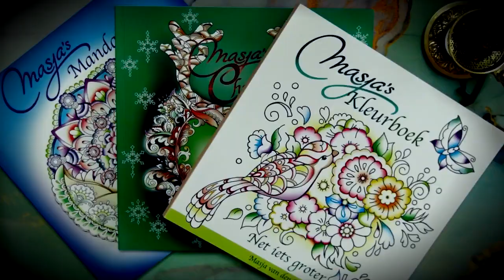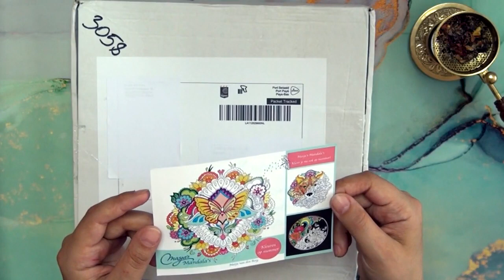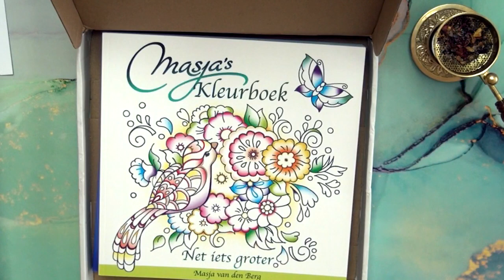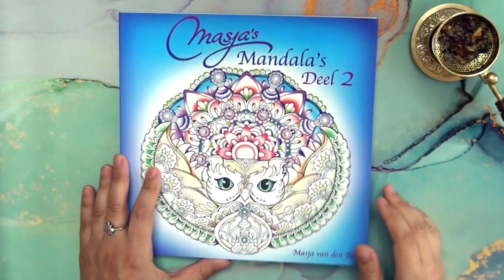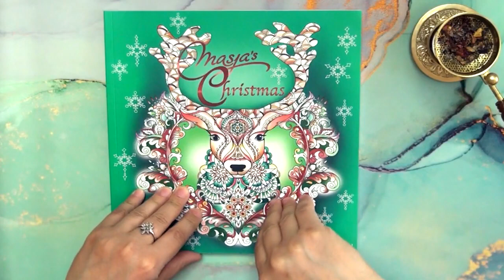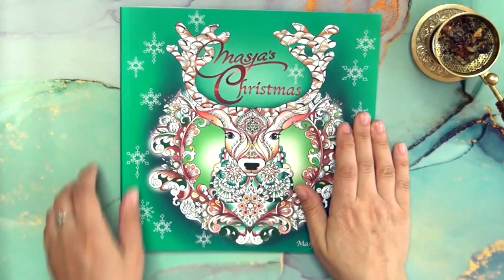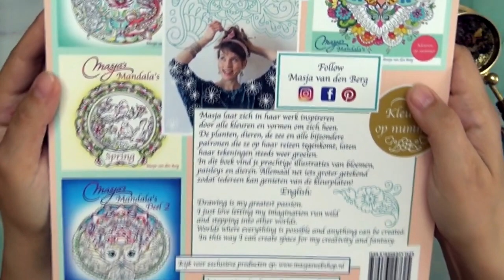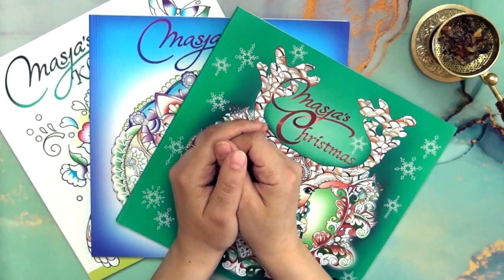Flipthrough - Beautiful Books By Masja van den Berg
Helloooo!!! ^^

I am back with a mini coloring book haul/unboxing kind of thing here. I am about to show you a complete flipthrough of three wonderful books by Masja van den Berg. I hope you'll like them as much as I do ^^